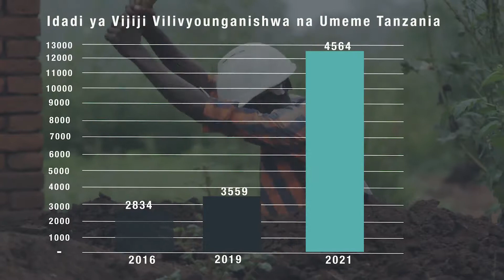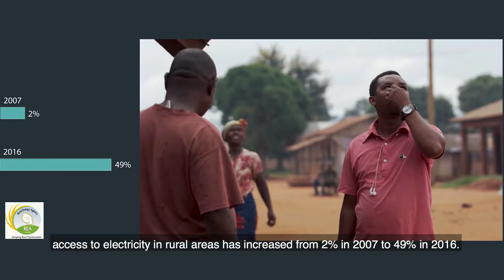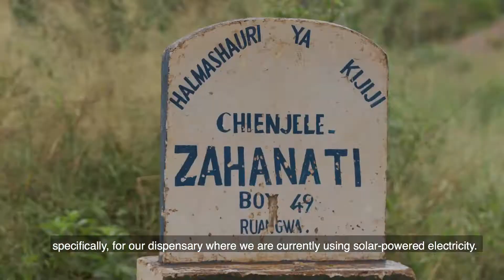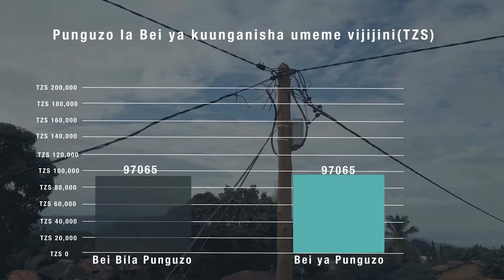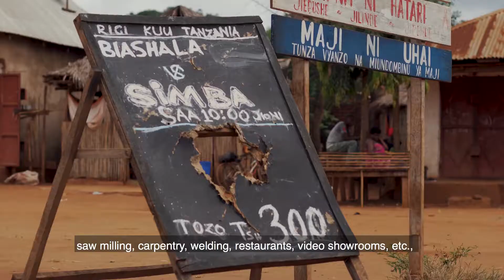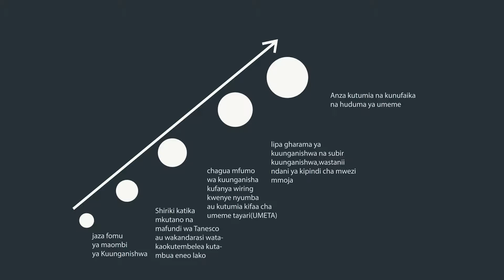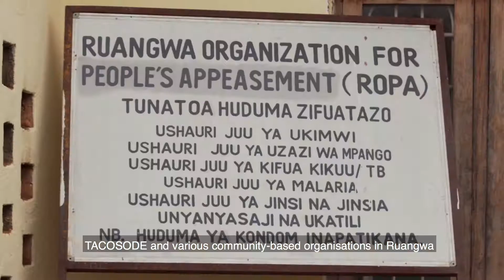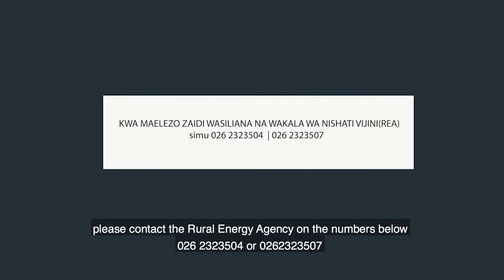How electricity can transform rural communities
Electricity is an important input in social and economic development. This video has been produced by Energy 4 Impact and the Tanzania Council for Social Development to inform people in newly electrified villages in Tanzania about the benefits and income generating opportunities arising from electricity access.
This initiative forms part of the Tanzania Rural Energy Agency’s community-based energy education programme, designed to increase the uptake of electricity in areas characterised by low levels of connections and consumption, due to lack of information.
By improving consumer’s awareness of requirements, procedures, benefits, costs and usage of electricity to power businesses, education and health infrastructure, the Rural Energy Agency hopes to increase the number of connections, enhance the performance of rural electrification projects and drive development in rural communities.